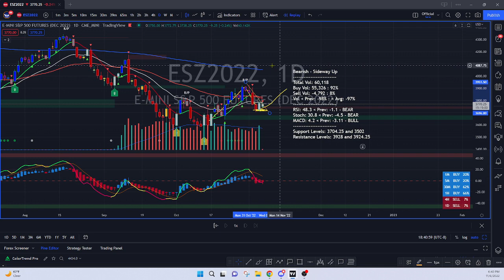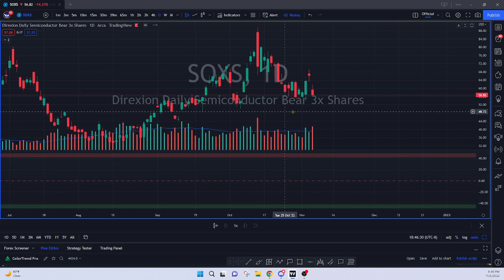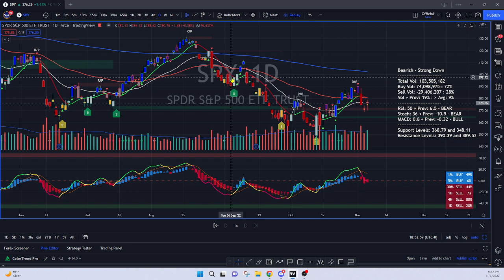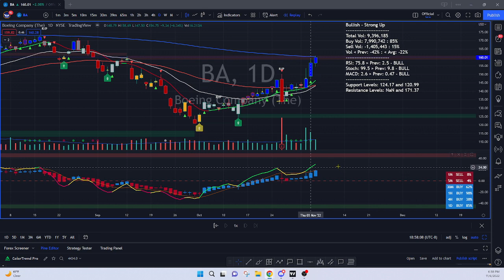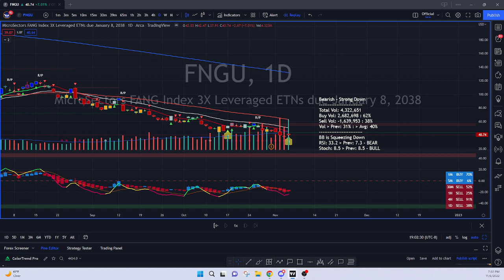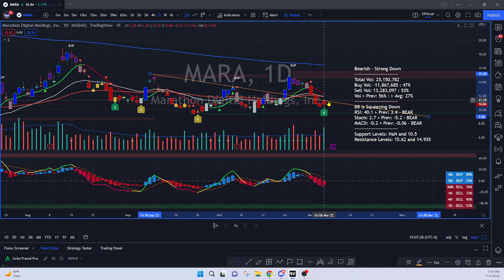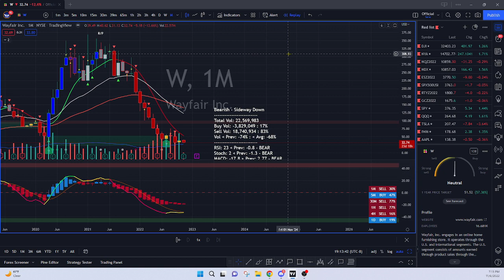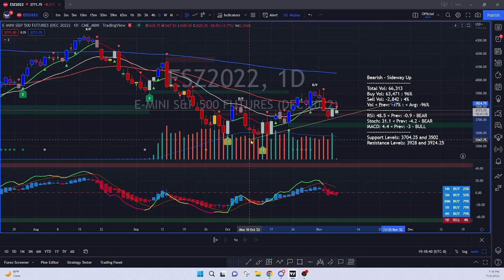[11/06/2022] Nhận định thì trường cho tuần tới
Khuyến cáo:
Yêu cầu các anh chị phải biết về Future, Option và Active Trader để linh hoạt khi ra vô lệnh.
Nếu ace không rành thì có thể học hỏi, không nên làm theo để tránh bị thua tiền một cách vô lý. Chúng tôi sẽ không chịu trách nhiệm.
Happy Trading Everyone!

☀️ SOCBASE TUYỂN SINH KHOÁ HỌC ONLINE TRADING KHAI GIẢNG 11/14/2022
KHÓA HỌC CHUYÊN XÂU PRICE ACTION TRONG COLORTREND. ACE XEM GIÁO TRÌNH HỌC VÀ CÁC QUYỀN LỢI ĐƯỢC LIỆT KÊ CHI TIẾT TRONG LINK ĐĂNG KÝ.

Từ chối trách nhiệm:
Tất cả thông tin từ kênh này chỉ mang tính chất tham khảo và học thuật. Những nội dung được chia sẻ liên quan đến hướng đi của thị trường chỉ mà một sự suy đoán tại một thời điểm. Chúng không được xem là lời khuyên đầu tư và không có sự đảm bảo chắc chắn bạn sẽ kiếm được lợi nhuận từ những nhận định được chia sẽ trong video. Chúng tôi sẽ không chịu trách nhiệm về vấn đề pháp lý nào liên quan đến các giao dịch của bạn từ nhận định của chúng tôi tại kênh SOCBASE.